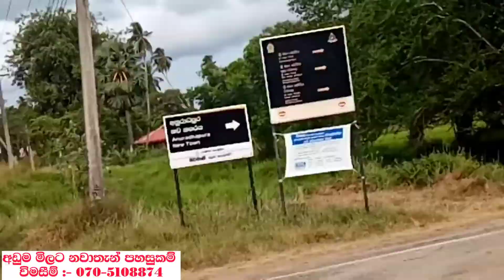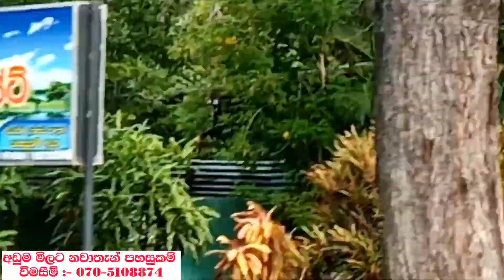අනුරාධපුර අඩුම මිලට හා සාධාරණ මිලකට ඇති එකම නවාතැන AB-GUESTS 070 510 8874